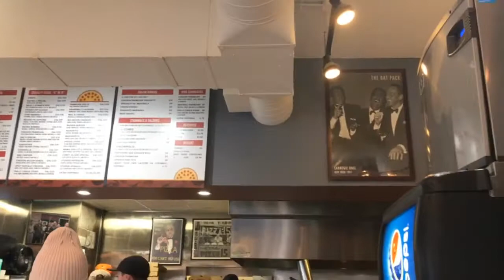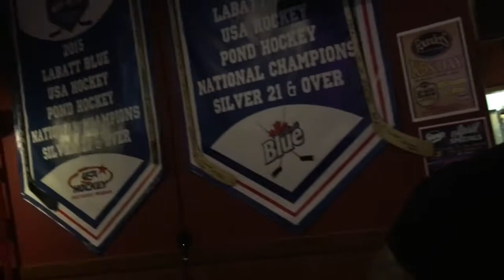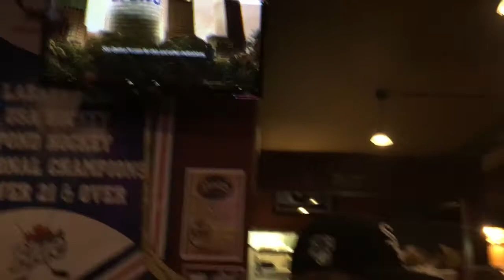BASKETBALL 2 VS 2! I GOT INTO A BAR? (VLOG 1)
First Boring Vlog Of Many. I Talked A LOT, Played A Little Basketball And Enjoyed Beautiful Weather. Another Vlog Coming Soon.